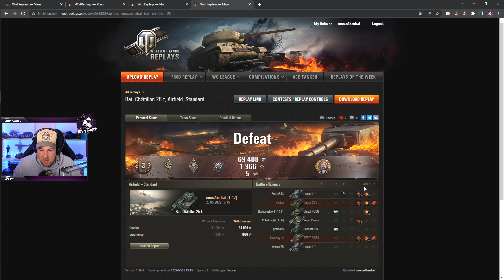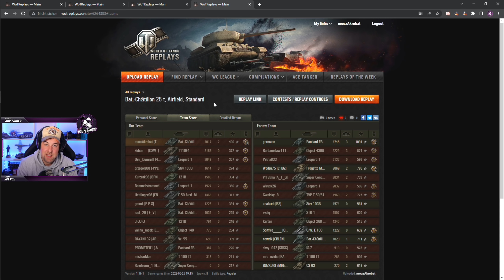Die Rolle des Unterstützer und wo befindet sich die zweite Reihe? [WoT - Gameplay - DE - WQHD]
In diesem Video  möchte ich mit euch darüber sprechen, was eigentlich einen Unterstützer ausmacht. Die Klasse "Eierlegende Wollmilchsau" benötigt viel Übersicht und ein gewisses Verständnis der eigenen Aufgabe. Anhand von TVP 50/51, AMX 50B, BC25t und Lorraine 40T gucken wir uns mal ein paar Beispiele an. Viel Spaß!